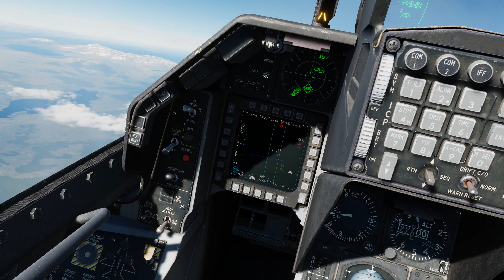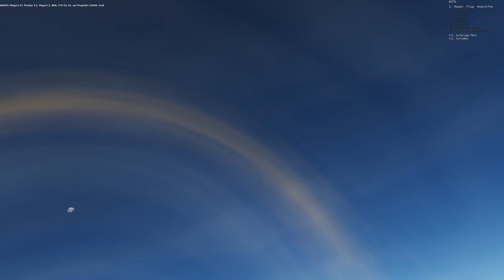F-16 BVR-Combat with a merge and a surprising ending | DCS World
3 F-16 C Viper and a friendly F-14 Tomcat vs. one MiG-25 and 3 F-15 with a merge resulting in a dogfight guns only and a surprising ending | Immersive Gameplay of DCS World recorded in VR.